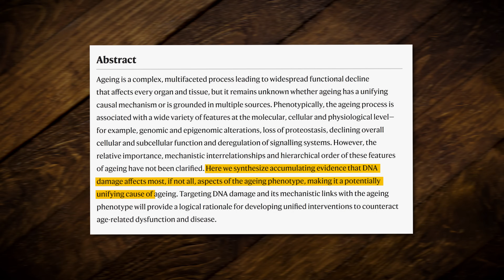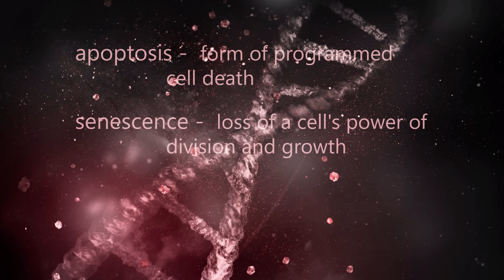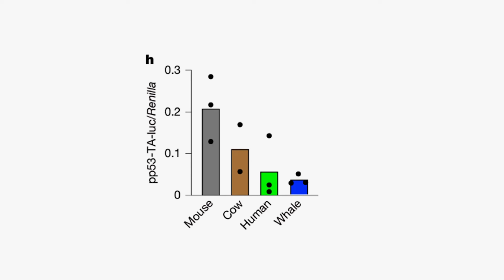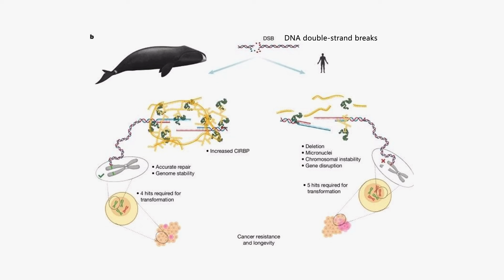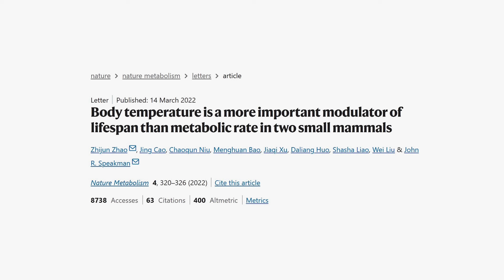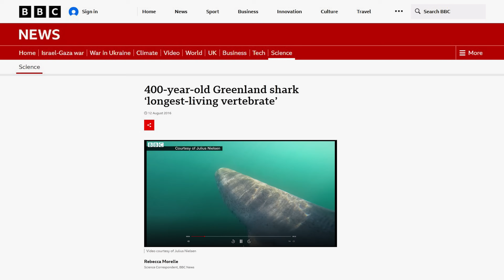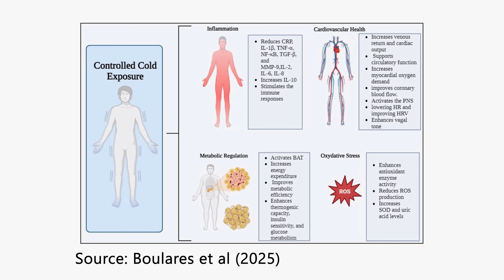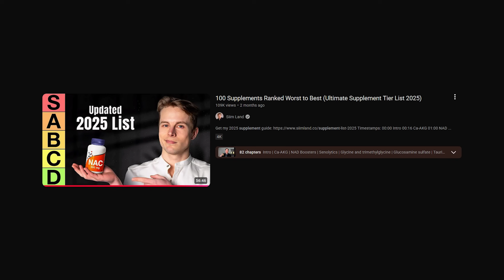This 250-Year-Old Whale Might Hold the Key to Human Longevity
Timestamps:
00:00 Intro
00:41 DNA damage and aging
01:37 Why bowhead whales live so long
03:13 Cold shock proteins and lifespan
04:43 Body temperature and longevity
06:50 Acute cold exposure benefits
08:10 Takeaway